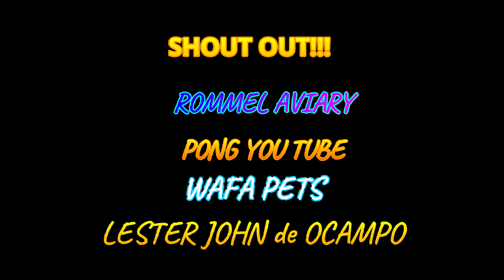HEY!GOOGLE...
Isa na naming comedy skit ni Chef Caviteño.
Pang pa good vibes lang po!